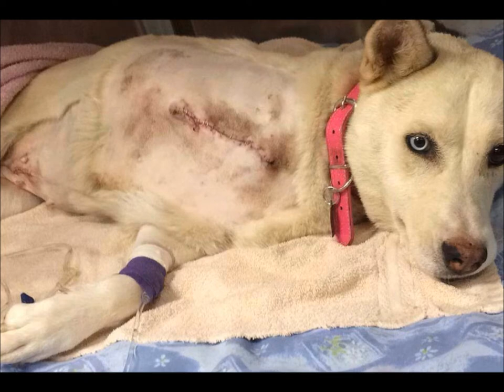1:54 secs of Awesome Dog!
Please share vid! Cheyenne would make a great companion to someone.